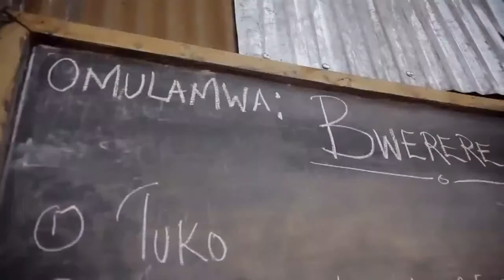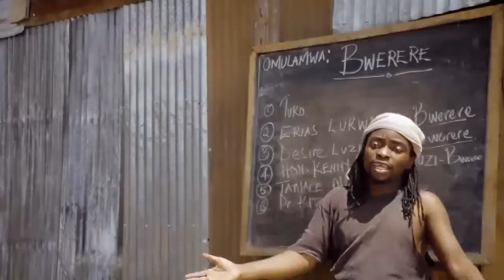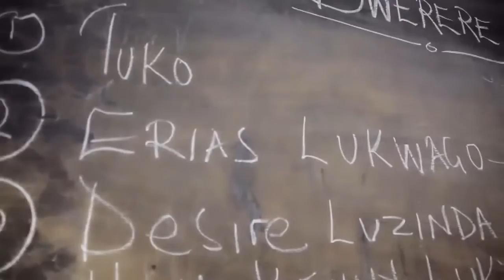Barbi Jay - Bwerere (Ugandan Music Video)